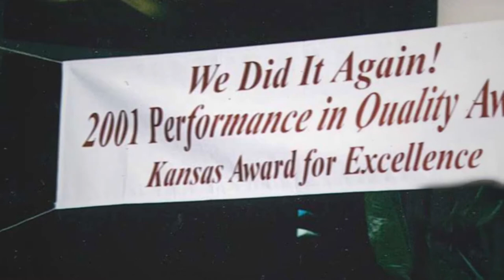Kansas Hospital Association Billings Award Video - Gene Meyer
Gene Meyer, CEO, Lawrence Memorial Hospital was presented the 2015 Kansas Hospital Association Charles S. Billings Award at the annual KHA Convention in Wichita, Kansas. This is the video KHA produced for presentation at the ceremony.